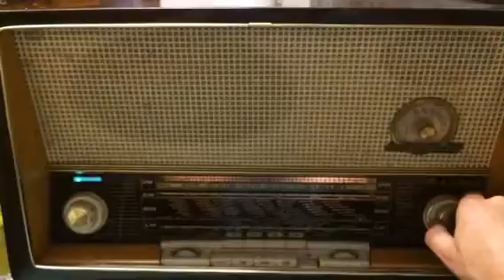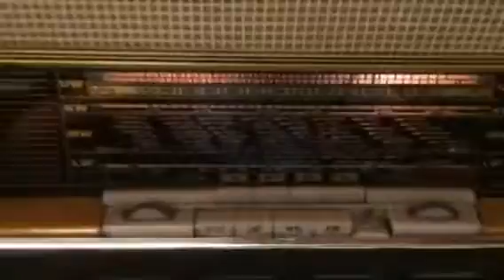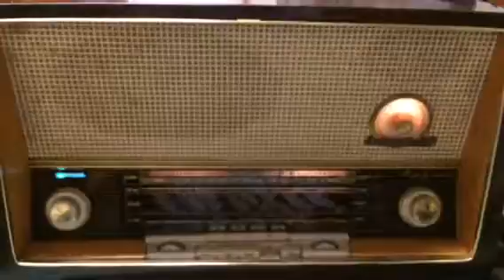Loewe opta Magnet 6745w Tube Radio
Restored and powerfull playing Loewe opta Magnet tuberadio from 1961